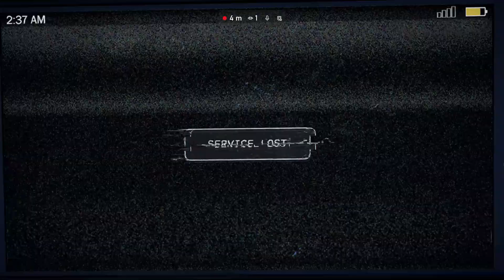farcry 5 sweet home e1